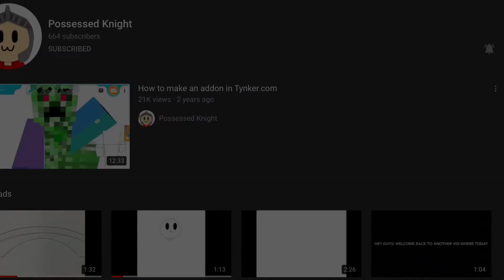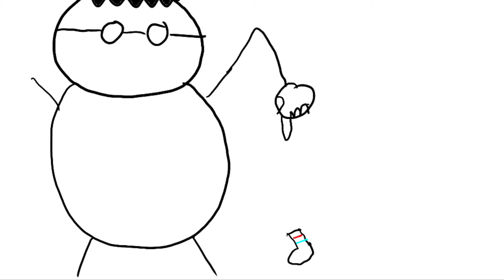Annoying Brothers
MY BROTHER IS ANNOYING

Yay another animation released! Pls give me ideas for upcoming animations since I am already out of ideas for them. I’m running out of ideas and it’s only my second video 😅